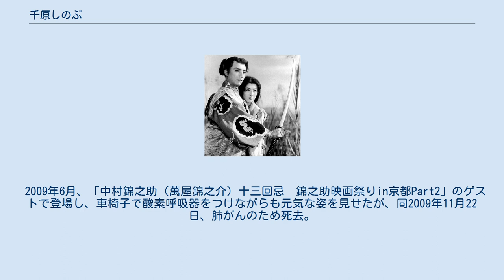千原しのぶ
千原しのぶ（右） 『里見八犬伝 第二部 芳流閣の龍虎』（昭和29年、東映）。
左は東千代之介。
 千原 しのぶ（ちはら しのぶ、1931年1月16日 - 2009年11月22日）は、日本の女優。
本名は石原知子。
岡山県出身。
 久米郡久米町（現・津山市）出身。
1952年に東映に入社する。
片岡千恵蔵主演映画「忠治旅日記・逢初道中」でデビュー。
1953年「大菩薩峠 甲賀一刀」に披擢され、シリーズに出演。
1954年 - 1956年まで60本の映画に出演する。
東映の「お姫様女優」の一人として活躍した。
 1957年（昭和32年）1月13日、同1月20日から1月25日まで開催された日本映画見本市に出席のため、団長の東映社長の大川博らと共にニューヨークへ出発。
当時はまだ海外渡航自由化の遥か前で、大変貴重なニューヨーク訪問となった。
 月形龍之介、東千代之介、大川橋蔵の相手役もつとめた。
1958年以降脇役に回る。
 1974年に那覇市で呉服店開店。
のちに京都市で高級オリジナル呉服を扱う「しのぶ好み」を経営。
 1993年に相米慎二監督の『お引越し』、1995年に『南京の基督』で久々に映画に出演した。
 全日本書芸学院副理事。
 2009年6月、「中村錦之助（萬屋錦之介）十三回忌　錦之助映画祭りin京都Part2」のゲストで登場し、車椅子で酸素呼吸器をつけながらも元気な姿を見せたが、同2009年11月22日、肺がんのため死去。